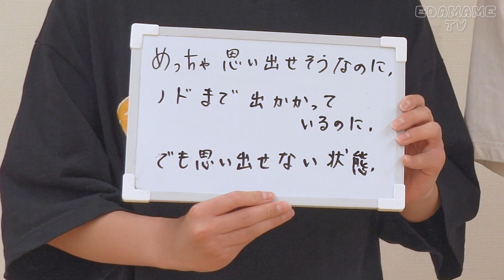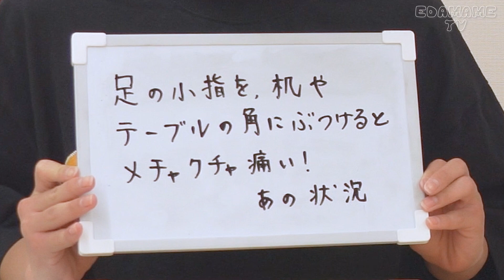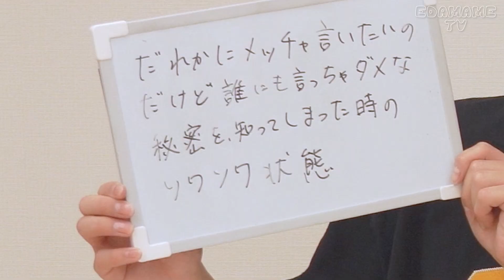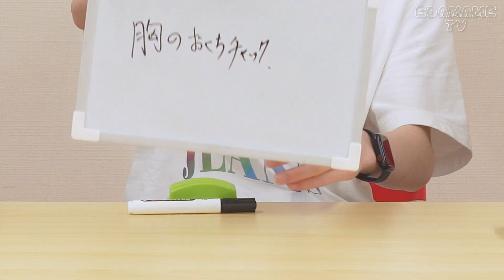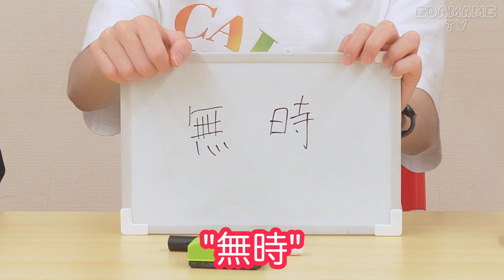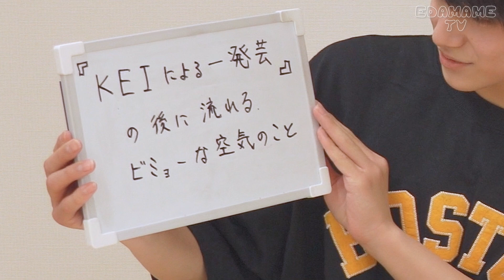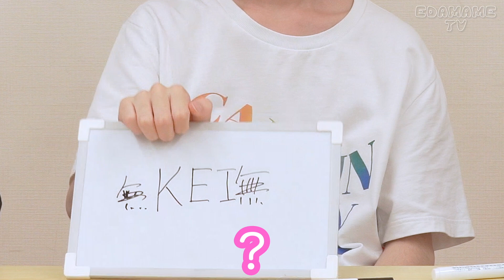名前がないあの状況に勝手に名前をつけよう｜Name the Particular Situation in Our Own Words! [ENG SUB]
EDAMAME TV
by EDAMAME BEANS

EDAMAME BEANS are Haruto, Eito, Kei, Ryu, Keyon, Noel
Hi, we are J-Pop boyband, EDAMAME BEANS!!

スターダストプロモーションの男子集団 「EBiDAN」 の ダンス＆ボーカルユニット
EDAMAME BEANS(エダマメビーンズ) によるドキュメンタリー番組。